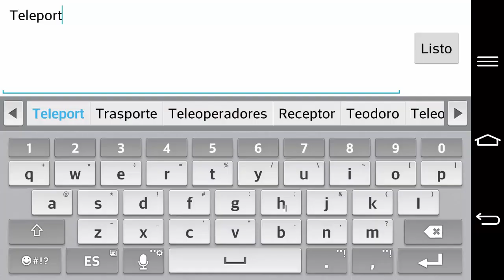Download/Descarga - Fast Teleport - Mod Minecraft Pocket Edition 0.14.1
Fast Teleport - Mod Minecraft Pocket Edition 0.14.1-